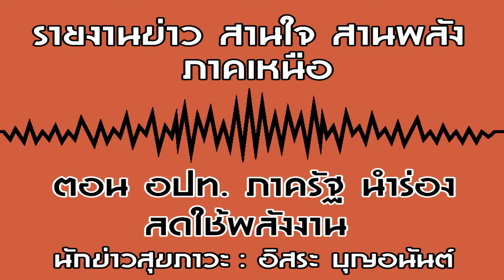รายงานข่าว สานใจ สานพลัง ภาคเหนือ ตอน อปท. ภาครัฐ นำร่องลดใช้พลังงาน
พลังงานจังหวัดเชียงราย สัมมนาเชิงปฏิบัติการเร่งด่วน อปท. ภาครัฐ ลดใช้พลังงาน นำร่องเพื่อตอบสนองความต้องการของประชาชน และพัฒนาเศรษฐกิจของประเทศ
นายภาสกร บุญลักษณ์ รองผู้ว่าราชการจังหวัดเชียงราย เป็นประธานในพิธีเปิดการสัมมนาเชิงปฏิบัติการโครงการลดการใช้พลังงานในภาครัฐ ปีงบประมาณ พ.ศ.2562 ส่วนที่ 2 สำหรับองค์กรปกครองส่วนท้องถิ่นในจังหวัดเชียงราย ส่วนที่ 2 ภายใต้โครงการลดการใช้พลังงานในภาครัฐ เมื่อเวลา 09.30 น.ของวันพฤหัสบดีที่ 16 พฤษภาคม.2562 ที่ห้องหิรัญนคร โรงแรมเวียงอินน์ ริเวร์ไซด์ รีสอร์ท ต.ริมกก อ.เมืองเชียงราย โดยมี ผู้บริหาร อปท. นายกเทศมนตรี  นายกองค์การบริหารส่วนตำบล  ปลัดเทศบาล  ปลัดองค์การบริหารส่วนตำบล  ผู้อำนวยการสำนัก  ผู้อำนวยการกองช่างโยธา คลัง การเงินและบัญชี  พนักงาน และเจ้าหน้าที่ผู้รับผิดชอบในการรายงานด้านการประหยัดพลังงานในระบบ  e-report และสื่อมวลชนเข้าร่วมกิจกรรมเป็นจำนวนมาก   สำนักงานพลังงานจังหวัดเชียงรายจัดการสัมมนาในรุ่นที่ 2 นี้ โดยมีความมุ่งหมายสร้างความรู้ความเข้าใจในมาตรการลดการใช้พลังงานในภาครัฐและการใช้พลังงานอย่างรู้คุณค่า และสามารถรายงานการใช้พลังงานในระบบ e-report ในส่วนของภาครัฐสำหรับองค์กรปกครองส่วนท้องถิ่นได้อย่างถูกต้อง และให้คำปรึกษาแนะนำหน่วยงานในการปรับปรุงการใช้พลังงานอย่างเหมาะสมกับลักษณะงาน ให้นำไปสู่การลดอัตราการเพิ่มความต้องการใช้พลังงานที่ต้องพึ่งพาการใช้พลังงานจากต่างประเทศ แม้พลังงานจะเป็นปัจจัยสำคัญในการตอบสนองความต้องการของประชาชนและการพัฒนาทางเศรษฐกิจก็ตาม จึงจำเป็นที่จะต้องลดอัตราการเพิ่มความต้องการใช้พลังงานของประเทศ ด้วยการส่งเสริมการใช้เชื้อเพลิงทางเลือก และสนับสนุนให้มีการใช้พลังงานอย่างประหยัดและมีประสิทธิภาพในทุกภาคส่วน ซึ่งภาครัฐจะต้องให้หน่วยงานเป็นต้นแบบและนำร่องที่ดีในการประหยัดพลังงาน

โดยในปีงบประมาณ พ.ศ.2562 สำนักงาน กพร.ได้กำหนดให้การลดพลังงานเป็นประเด็นหนึ่งในการประเมินผู้บริหารองค์กร ให้มีการรายงานผ่านระบบ e-report ในเว็บไซต์ ซึ่งการชี้แจงทำความเข้าใจในครั้งนี้ จึงเป็นกลยุทธ์สำคัญที่จะสร้างการรับรู้ในมาตรการลดใช้พลังงานในภาครัฐ ด้วยการใช้พลังงานอย่างรู้คุณค่า รวมทั้งการบริการการใช้พลังงาน การปรับปรุงการใช้พลังงานให้เหมาะสมกับลักษณะงาน และการรายงานผลในส่วนขององค์กรปกครองส่วนท้องถิ่นได้อย่างถูกต้องทั้ง 144 แห่ง ทั่วทั้งจังหวัดเชียงราย เพื่อเป็นต้นแบบนำร่องไปสู่หน่วยงานข้างเคียงรัฐ เพื่อรณรงค์เชิญชวนให้ร่วมมือกันลดการใช้พลังงานให้ได้ร้อยละ 10 ในปี 2562 นี้ ด้วยการใช้พลังงานอย่างมีคุณค่า โดยประหยัดและมีประสิทธิภาพ